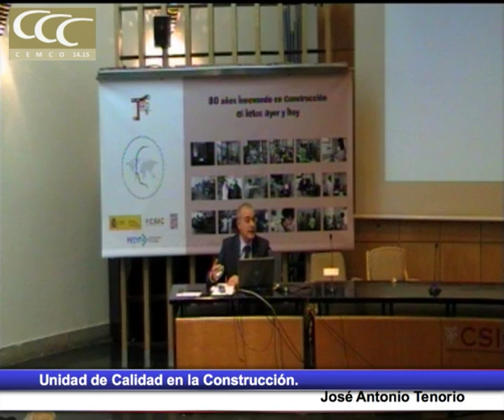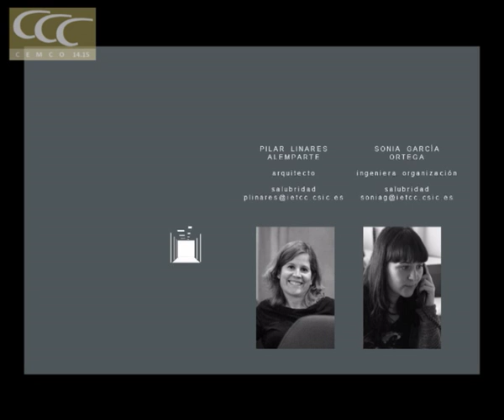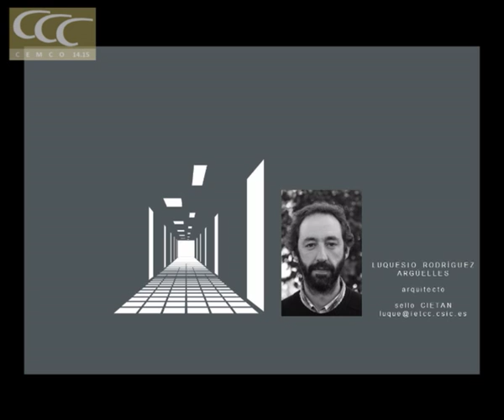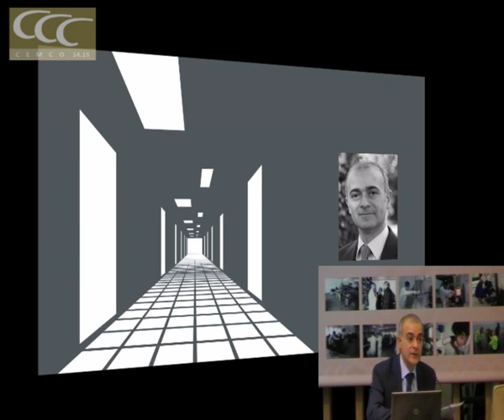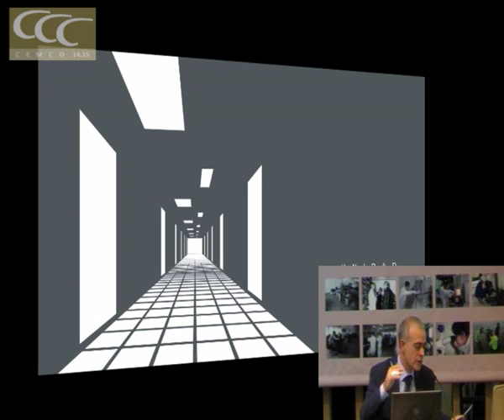Unidad de Calidad en la Construcción.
José Antonio Tenorio.